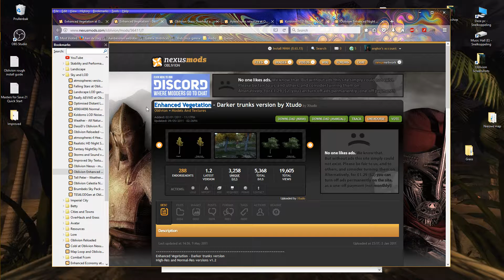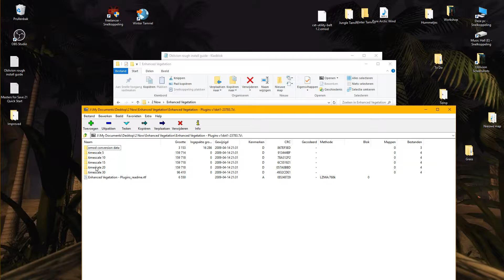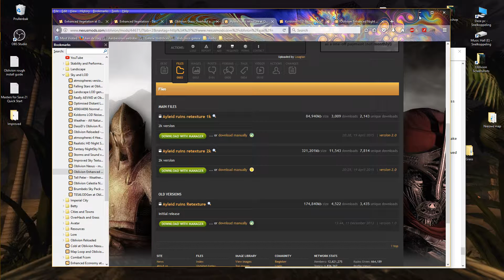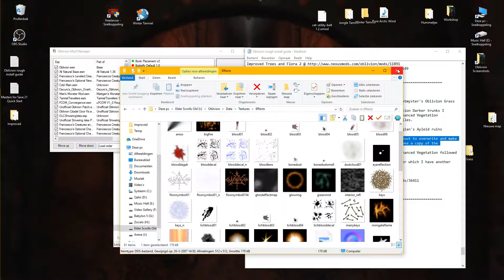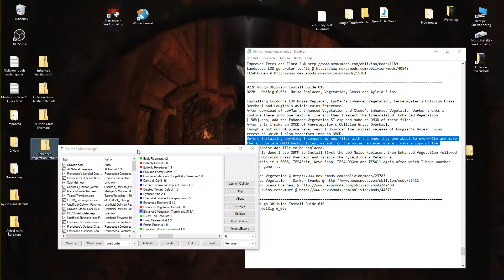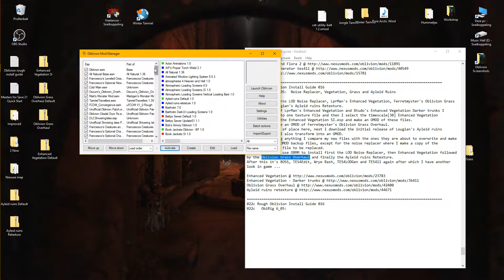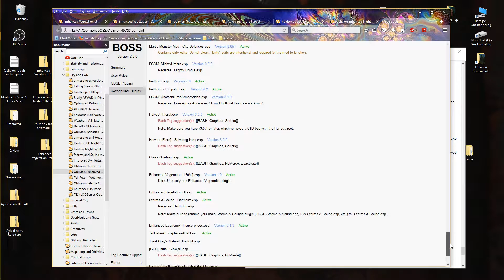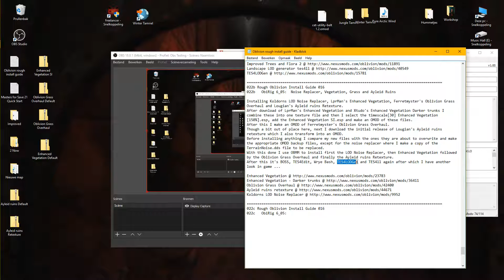022b ObiRig 6_05: Noise Replacer, Vegetation, Grass and Ayleid Ruins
Installing Koldorns LOD Noise Replacer, LprMan's Enhanced Vegetation, Ferretmyster's Oblivion Grass Overhaul and Lougian's Ayleid ruins Retexture.
After download of LprMan's Enhanced Vegetation and Xtudo's Enhanced Vegetation Darker trunks I combine these into one texture file and then I select the timescale[30] Enhanced Vegetation [150%].esp, add the Enhanced Vegetation SI.esp and make an OMOD of these files.
After this I make an OMOD of Ferretmyster's Oblivion Grass Overhaul.
Though a bit out of place here, next I download the initial release of Lougian's Ayleid ruins retexture which I also transform into an OMOD.
Before installing anything I compare my new files with the ones they are about to overwrite and make the appropriate OMOD backup files, except for the noise replacer where I make a copy of the TerrainNoise.dds file to be replaced.
With this done I use OBMM to install first the LOD Noise Replacer, then Enhanced Vegetation followed by the Oblivion Grass Overhaul and finally the Ayleid ruins Retexture.
After this it's BOSS, TES4Edit, Wrye Bash, TES4LODGen and TES4ll again after which I have another look in game ...